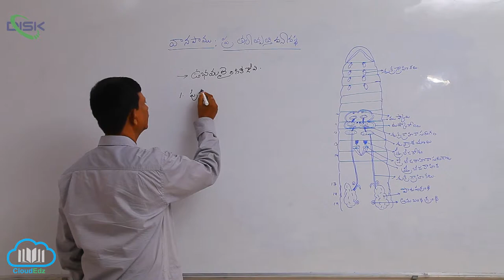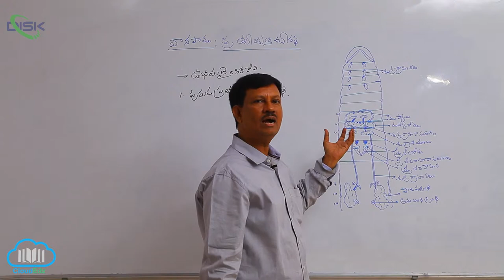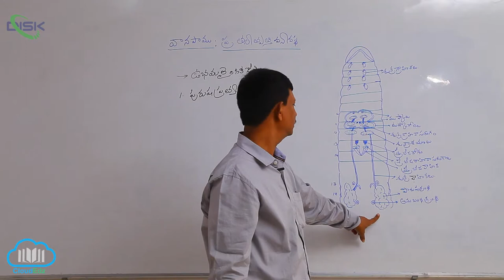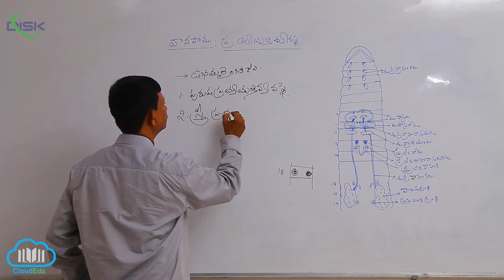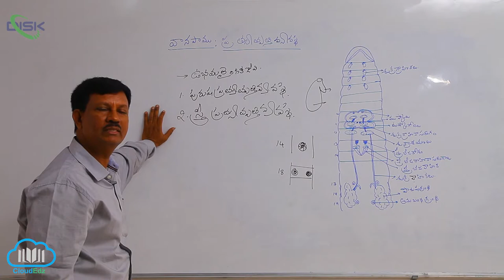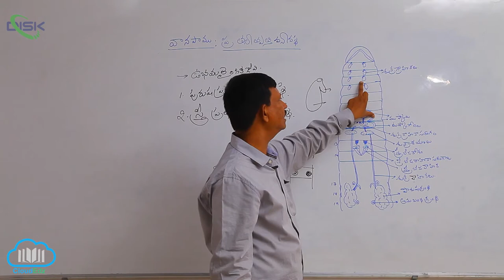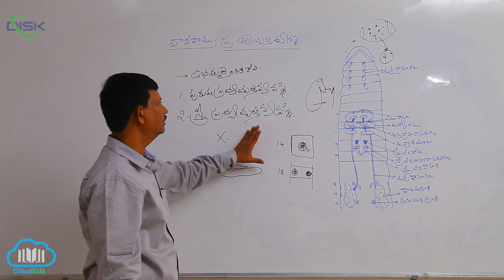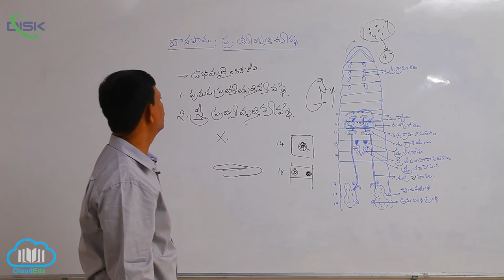వర్గం - అనెలిడా || వానపాము ప్రత్యుత్పత్తి వ్యవస్థ || Disk Telangana